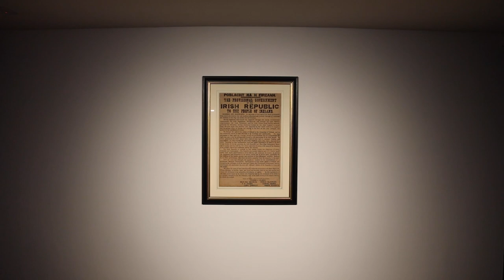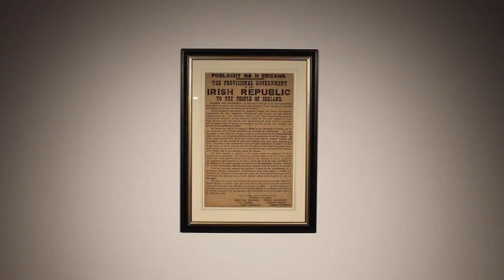1916 Proclamation donated to UCC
University College Cork (UCC) has been generously gifted a first issue copy of the 1916 Proclamation of the Irish Republic.

This copy of The Proclamation has an impeccable provenance, known to have been brought directly from the General Post Office (GPO) during Ireland’s 1916 Easter Rising. It has been donated to UCC by Liam and Kaye Cronin.

1,000 copies of The Proclamation were printed at Liberty Hall, Dublin on Easter Sunday, 1916, and it was read from the steps of the GPO, O’Connell St., Dublin on Easter Monday morning by Pádraig Pearse in the presence of the other signatories of the document, heralding the Easter Rising, and Ireland’s advance towards self-determination. Very few survive today.

The Proclamation donated to UCC has belonged to Richard Gogan TD. Gogan came from a strongly republican family, joining the volunteers at the age of 14, and was reputedly the youngest member of the GPO garrison during the 1916 Rising. He attended to James  Connolly after he was wounded, and was one of the stretcher-bearers for Connolly when the GPO was evacuated. Gogan was later a founder member of Fianna Fáil, and a TD for Dublin North West from 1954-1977.  He died in 1982.  This copy of the Proclamation was his proudest possession and it is known that he carried it with him personally from the GPO.